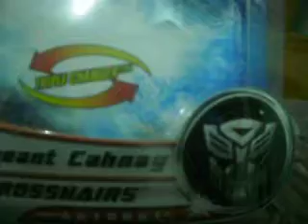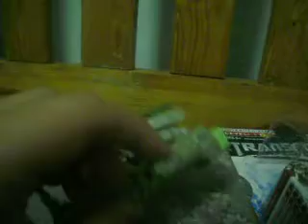Transformer DOTM toy review - Human Alliance Crosshairs